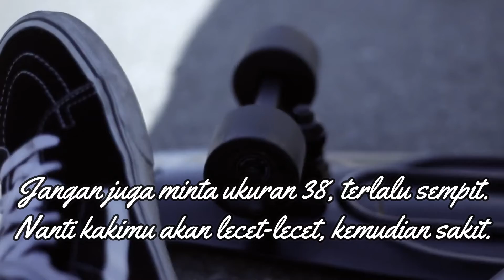Setetes Embun Episode 253, "NIKMATI & SYUKURILAH TAKARAN HIDUPMU"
Kita semua sudah punya ukuran ataupun takarannya masing-masing, jangan minta ukuran atau takaran orang lain, sudah pasti tidak pas, dan akan menyusahkan diri kita sendiri. Jadi lebih baik, nikmati dan syukurilah takaran hidup kita masing-masing.